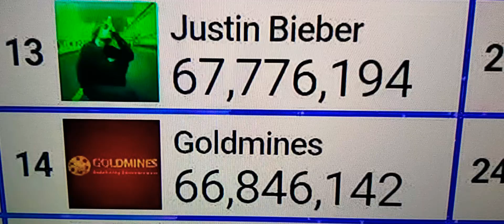YES!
I Like Justin Bieber A Lot. And Other Channels As Well. And I Wish To See Other Channel Having A Big Jump From The Lower Amount.
For Example If Someone Is In 50.77M Subscribers It Soon Will Have Big Jump From
50.77M To 50.80M. When Some Kind Of Channel Manually Making It's Way To 51M Subscribers It Soon Goes Down A Little. And Since I'm A Fan Justin Bieber I Want His Channel To Be The Most Successful Channel. I'm Not A Musician But I'M A YouTuber Who Likes To Record Awesome Things Happening On The Screen And Post It. And Thats. Have A Great Day And Bye.